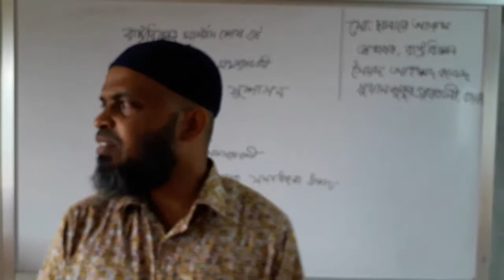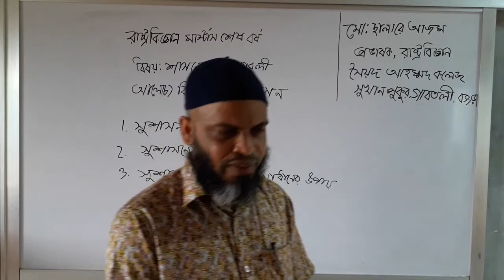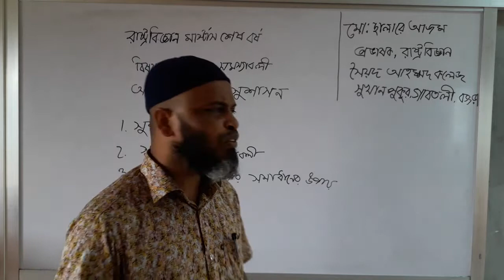মাষ্টার্স শেষপর্ব রাষ্ট্রবিজ্ঞান অনলাই ক্লাস, শাস‌নের সমস‌্যাবলী , সুশাসন কি ?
মোঃ ছালা‌রে আজম, প্রভাষক রাষ্ট্রবিজ্ঞান বিভাগ, সৈয়দ আহম্মদ ক‌লেজ, সুখানপুকুর, গাবতলী, বগুড়া।